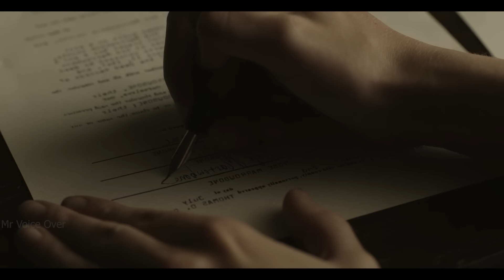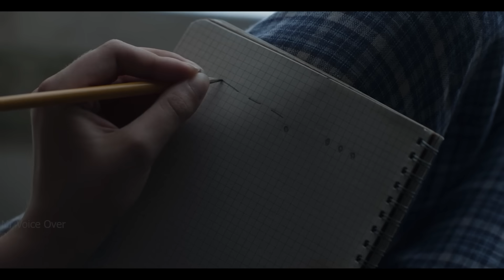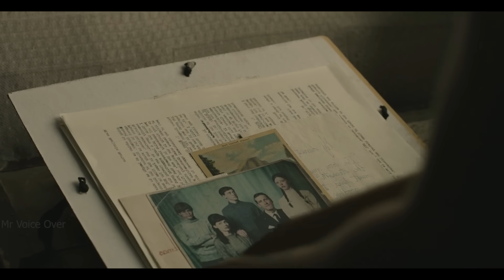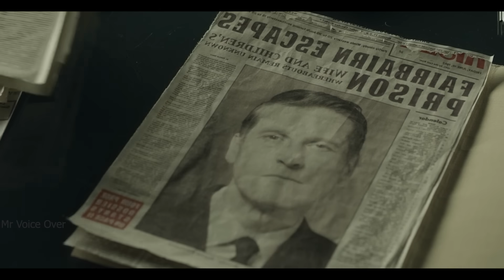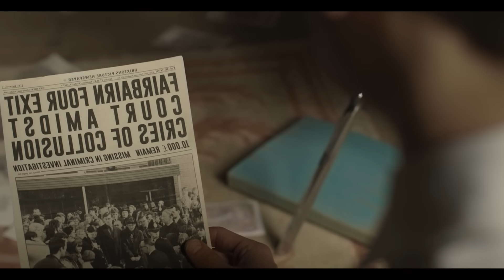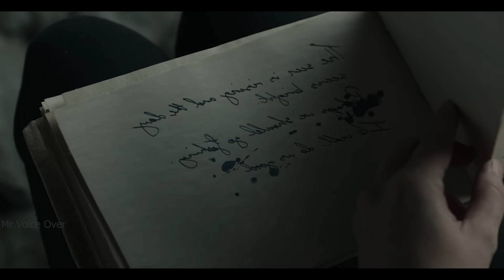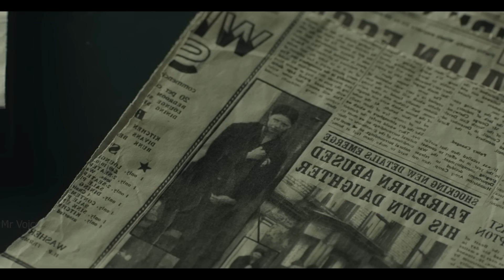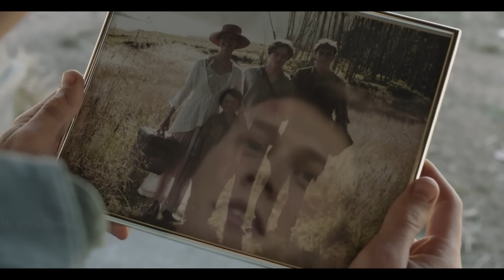கணிக்கவே முடியாத வெறித்தனமான ட்விஸ்ட் !! | Mr Voice Over | Movie Story & Review in Tamil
/ mr.voice_over_family